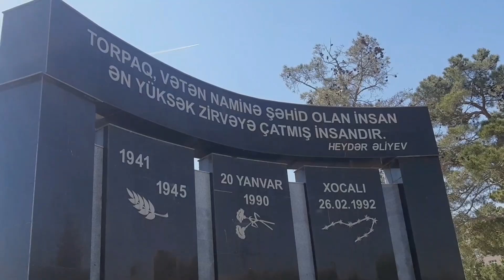Siyəzəndə şəhidlərin əziz xatirəsinə həsr olunan şəhidlər bulağının inşasına başlanılır 21.05.2021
Siyəzən Rayon İcra Hakimiyyətinin başçısı Novruz Novruzovun müvafiq sərəncamı ilə şəhidlərin əziz xatirəsinə həsr olunan şəhidlər bulağının inşasına başlanılır.
21 may 2021-ci il tarixdə Siyəzən Şəhidlər Xiyabanı ilə üzbəüz, milli ornamentli, 14 metr hündürlüyü olan bulaq kompleksinin təməli qoyuldu. Karantin qaydalarına riayət edilməklə təşkil olunan təməlqoyma mərasimində Rayon İcra Hakimiyyətinin başçısı Novruz Novruzov, RPŞ-nın rəisi Valik Vəlimətov, rayon prokuroru Ramil Əliyev, şəhid ailələri və rayon ictimaiyyət nümayəndələri olmaqla ümumilikdə 50 nəfər iştirak etmişdir.